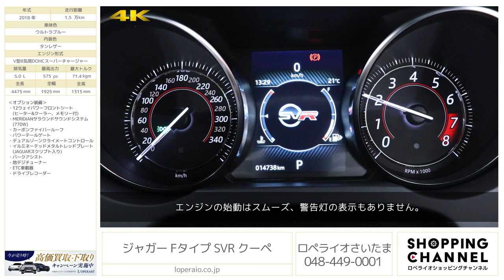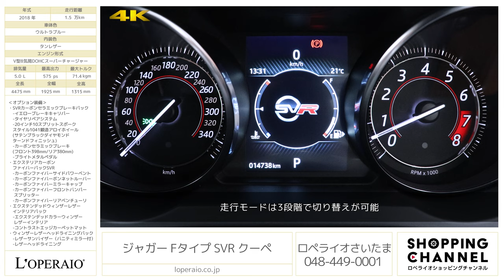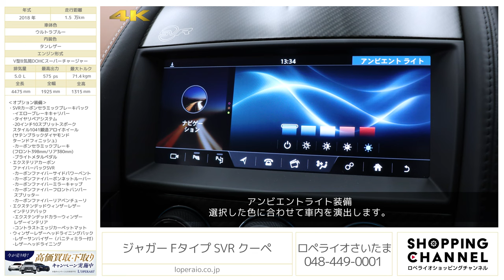ジャガー Fタイプ SVR クーペ 2018年式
ウルトラブルー/シエナタンウィンザーレザー、フロア8AT、右ンドル、ディーラー車【車検令和5年9月迄】

市場にも数少ないSVRクーペが入庫しました！エクステリアは注目を浴びる「ウルトラブルー」となっております。インテリアはシエナタンウィンザーレザーで上質な仕上がりとなっており、パフォーマンスシート搭載で見栄えも良いお車です。また、オプションのカーボンセラミックブレーキやエクステリアにもカーボンパーツが多数取り付けられてあります。SVR専用装備のほか、オプションが沢山装備された一台ですので、リセールにも期待できるお車です。

・SVRカーボンセラミックブレーキパック
　-イエローブレーキキャリパー
　-タイヤリペアシステム
　-20インチ10スプリットスポークスタイル1041鍛造アロイホイール（サテンブラックダイヤモンドターンドフィニッシュ）
　-カーボンセラミックブレーキ（フロント398mm/リア380mm）
　-ブライトメタルペダル
・エクステリアカーボンファイバーパックSVR
　-カーボンファイバーサイドパワーベント
　-カーボンファイバーボンネットルーバー
　-カーボンファイバーミラーキャップ
　-カーボンファイバーフロントバンパースプリッター
　-カーボンファイバーリアベンチューリ
・エクステンデッドウィンザーレザーインテリアパック
　-エクステンデッドカラーウィンザーレザーインテリア
　-コントラストエッジカーペットマット
・ウィンザーレザーヘッドライニングパック
　-レザーサンバイザー（バニティミラー付）
　-レザーヘッドライニング
・12ウェイパワーフロントシート（ヒーター&クーラー、メモリー付）
・MERIDIANサラウンドサウンドシステム（770W）
・カーボンファイバールーフ
・パワーテールゲート
・デュアルゾーンクライメートコントロール
・イルミネーテッドメタルトレッドプレート（JAGUARスクリプト入り）
・地デジチューナー

‹SVR 専用装備›
・ライトウェイトチタニウム&INCONELエキゾースト
・20インチスタイル5061サテングレーアロイホイール（オプション装備装着前仕様）
・専用エアロダイナミクス
・カーボンファイバーリアエアロダイナミックウィング
・SVRパフォーマンスシート
・スエードクロスヘッドライニング（オプション装備装着前仕様）
・レザーステアリングホイール（ヒーター、アルミニウムパドルシフト付、SVRロゴ入り）
・ダークブラッシュドアルミニウムセンターコンソール（SVRロゴ入り）
・ヌバックエッジカーペットマット

‹主要装備›
デプロイヤルブルハンドル、デプロイヤブルリアスポイラー、３スポークレザーステアリング、レザースポーツシート、ジャガーハイパフォーマンスブレーキシステム、スポーツサスペンション、、Ｍｅｒｉｄｉａｎ７７０Ｗサラウンドシステム、エアバック（運転席・助手席・サイド）、ＡＢＳ、ブレーキアシスト、アイドリングストップシステム、横滑り防止システム、トラクションコントロール、ＬＳＤ、レインセンサー、オートエアコン、ＤＶＤナビゲーション、ステアリングヒーター、前席シートヒーター、エアフィルター、パワーウィンドウ、シートリフター、メモリーシート、キーレスエントリー

‹主要諸元›
5.0L V型8気筒DOHCスーパーチャージャー、575ps/71.4kgm、全長×全幅×全高mm 4475×1925×1315mm、車両重量 1840kg